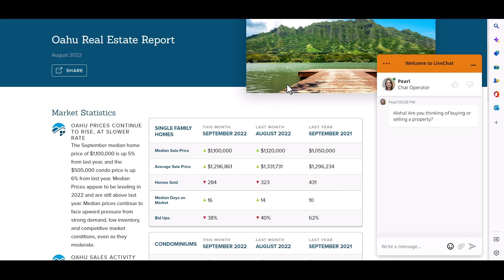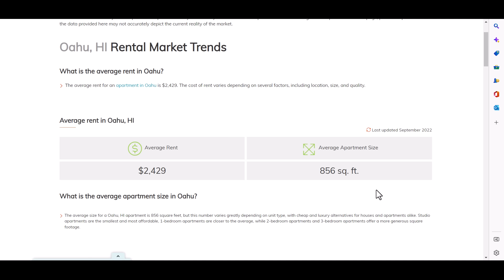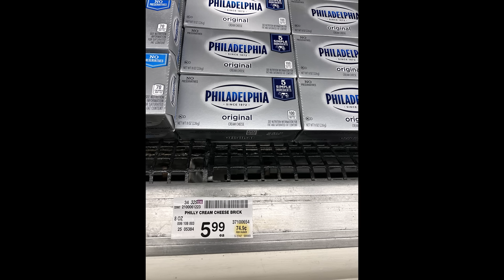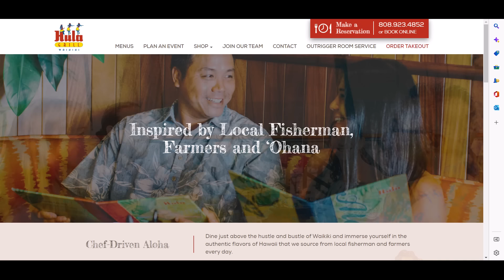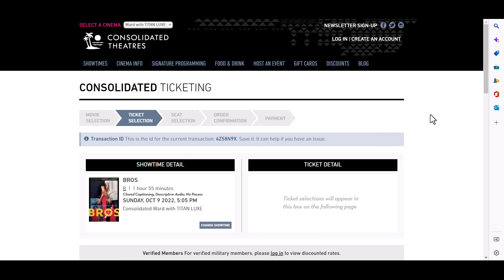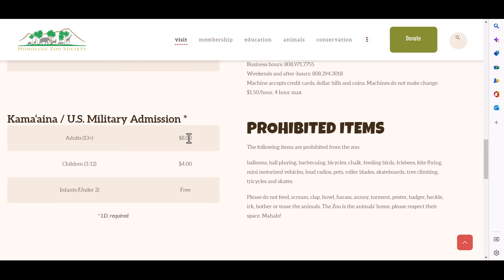Hawaii Cost of Living | How Much does it Cost to Live in Hawaii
Today, I’m talking about the Hawaii cost of living, and how much does it cost to live in Hawaii. So, just how expensive is Hawaii? In this video, we will answer that question! From Rent to groceries, and everything in between, we show you! Hawaii has the highest cost of living in the nation. According to real estate company Locations Hawaii, the median price of a home in Hawaii as of December 2021 was over $1 million. But it also boasts the fourth-lowest rate of poverty. Both the median home price of over $450,000 and the typical rent of over $940 are significantly lower than the state average. Although Hawaii isn't a cheap state—actually it's the most expensive in the nation—there are a lot of cheaper cities there.

In Hawaii, living expenses are indeed expensive. The high expense of living on the islands is caused by a number of factors. Space is a premium, to start. Due to the limited construction of new residences on the small islands, prices for homes and apartments are driven up by competition. Next, the price of imports raises the cost of everything, including gas, groceries, and clothing. The majority of common conveniences must be shipped from the US mainland, and brands are ready to pass on the additional cost to the customer. The average Hawaiian will need to allocate a larger monthly budget for the cost of necessities like food.

If you’ve found this video, you’re probably looking for more info on:
• Hawaii cost of living
• how much does it cost to live in Hawaii?
• cost of living in Honolulu, Maui, Oahu
• Hawaii cost of living 2022 and Hawaii real estate
• is Hawaii expensive?
• living in Hawaii on a budget, and living in Hawaii pros and cons
• surviving in Hawaii budget
• thinking of moving to Hawaii

Hawaii welcomes more than 10 million visitors each year. Tourists can increase prices in local markets, increasing the expense of activities like dining out or drinking cocktails in a bar. If you're thinking about moving to Hawaii, bear in mind that your current spending will differ from what it is when you reside there. More than simply housing and transportation will need to be taken into account in your cost of living adjustment.

Depending on the towns and islands you are on, Hawaii's cost of living varies. Although the Big Island in Hawaii is thought to be the most affordable, the median household income there is still about $50,000. Several affordable cities can be found all around the Hawaiian islands. Try to avoid tourist hotspots and the seashore when looking for a place to live. It will be more expensive to live in these areas because these properties are frequently in high demand.

Think about your preferences for a property and how close to populated areas you would like to reside when you assess the cost of living in Hawaii. This will aid in your search for the ideal residence. Don't let the expense of living stop you from moving to Hawaii if you are thinking about it. Work with seasoned Hawaiian real estate brokers that can help you locate neighborhoods that fit your budget and provide moving assistance. The correct real estate agent may also assist you with organizing your relocation arrangements, including shipping vehicles and other items to the islands. Find the top realtors in your area by using our suggestion services right now.

If you enjoyed this video about the Hawaii cost of living, and how much does it cost to live in Hawaii, please remember to like, share, subscribe and leave a comment if you have any questions, suggestions, or feedback. We hope to see you here again soon!